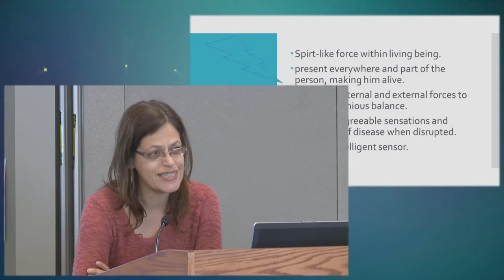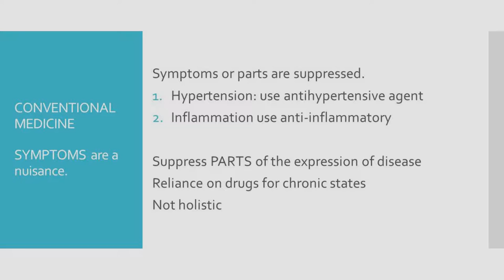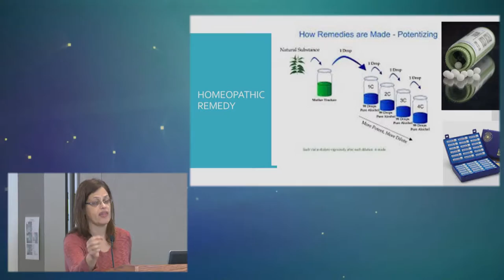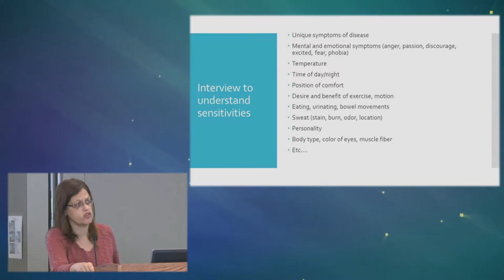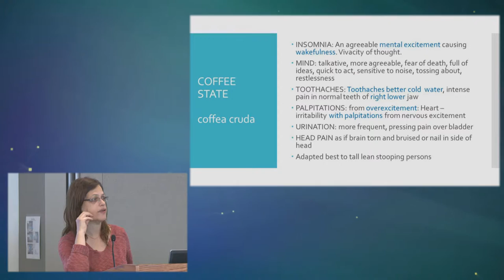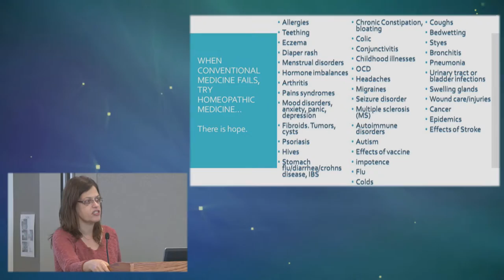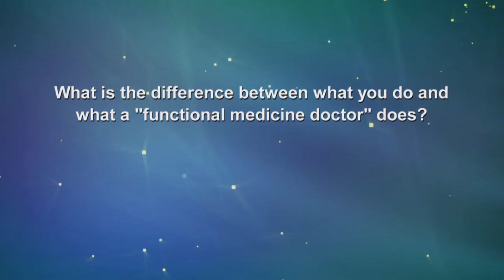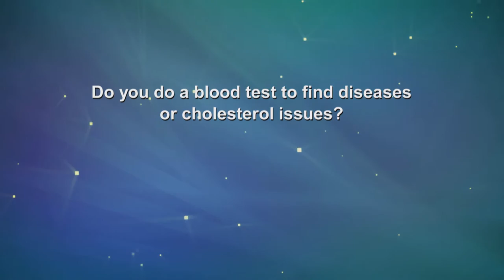The Knowledge Exchange - Individualized Homeopathic Medicine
Homeopathic medicine is 200 years old and has a proven track record for acute and chronic illness of all types including anxiety, depression, pain syndromes, epidemics and cancer... just to name a few.
Dr. Jane Li-Conrad DO, talks about the benefits homeopathic medicine can provide.